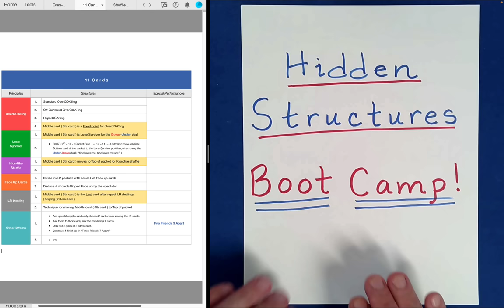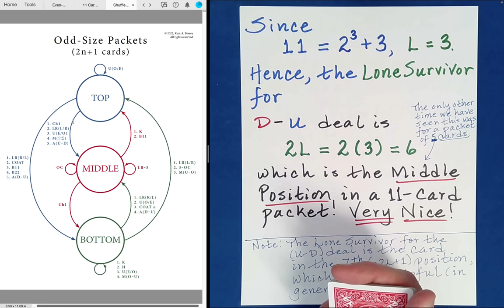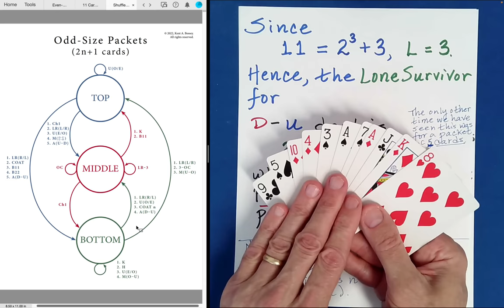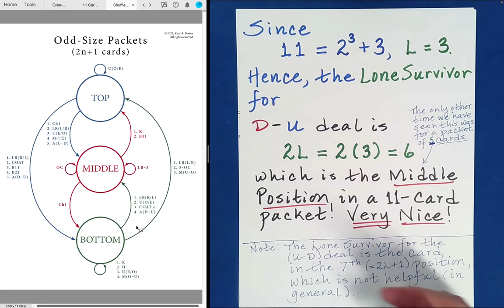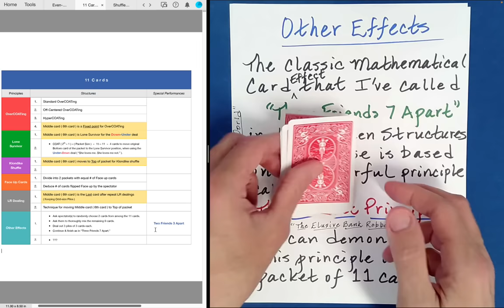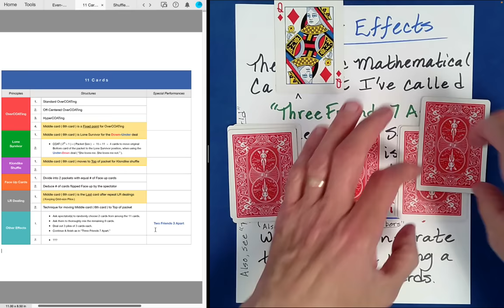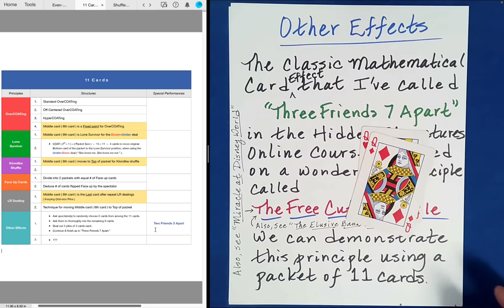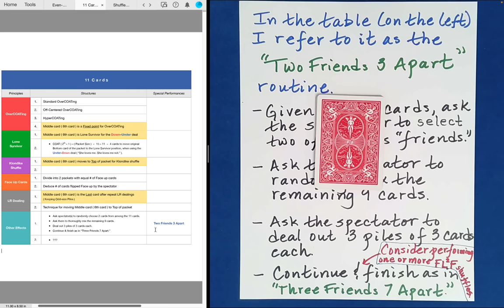JUST 11 CARDS! (Never-Before-Seen Card Magic)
Please Turn on "Subtitles / Closed Caption" to See the Author's Comments or Corrections.

Card Boot Camp (Part 8 of 13) (Absolute Math Magic 💎)